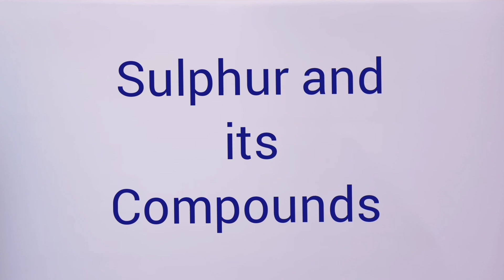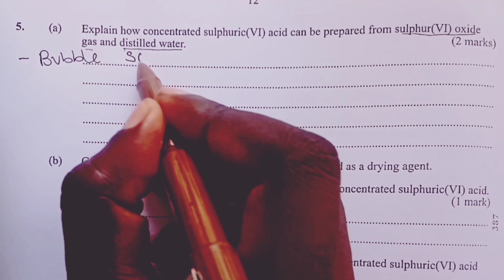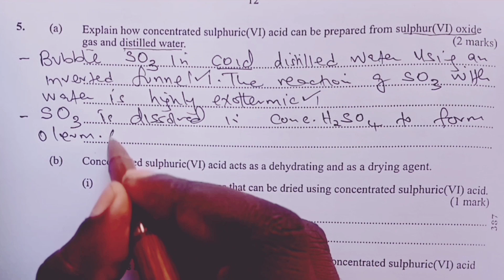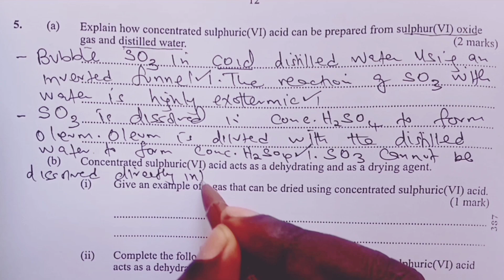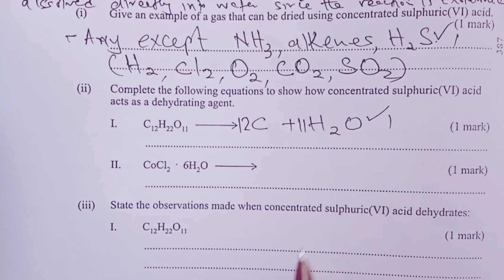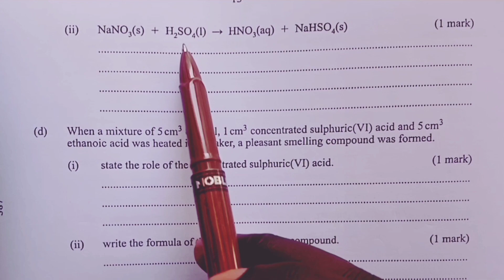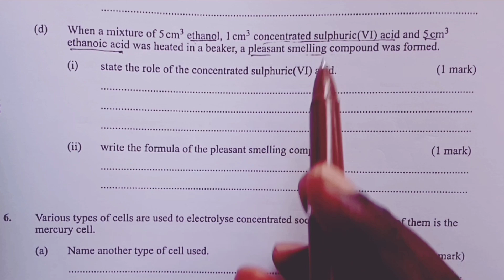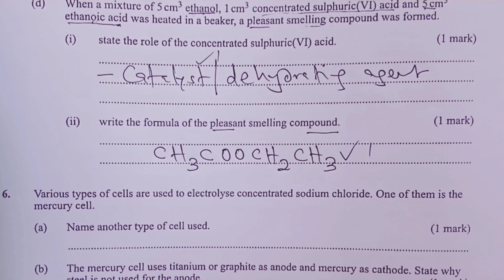Sulphur and its Compounds - K. C. S. E 2022 Chemistry Paper 2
We present the expected responses to 2022 KCSE Chemistry paper 2, Question Number 7 which tested Sulphur and its Compounds, specifically on preparation and properties of concentrated sulphuric (VI) acid